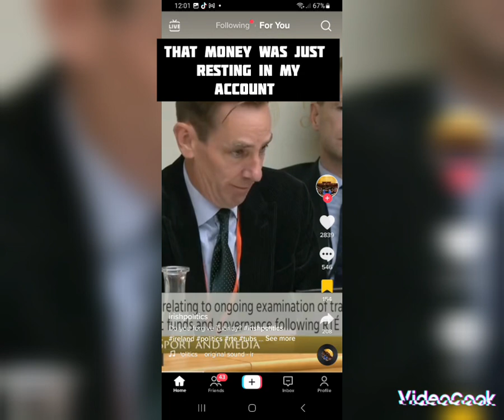RTE RYAN TUBRIDY SCANDAL ▶️ THE MONEY WAS JUST RESTING IN MY ACCOUNT?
Another day goes by and still not front page news.

Why is the RTEgate more important than the TuslaCoverUp.

Three weeks ago UCD issued a report into child grooming gangs in Ireland and nothing is being done about it.

No one is talking about it. Is RTÉ and Ryan Tubridy more important than vulnerable young children?